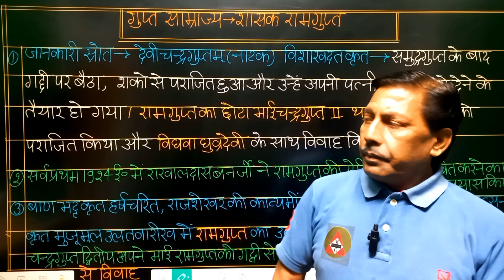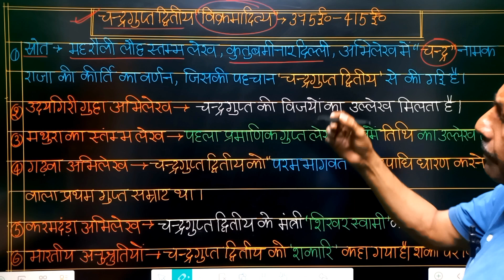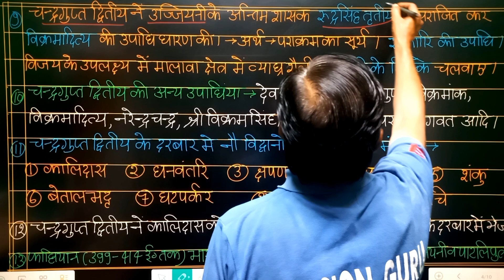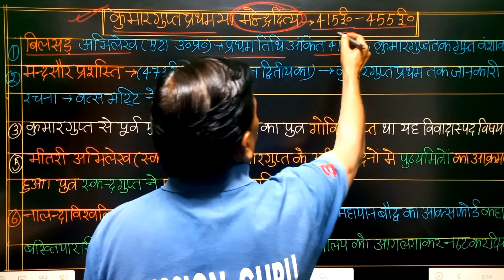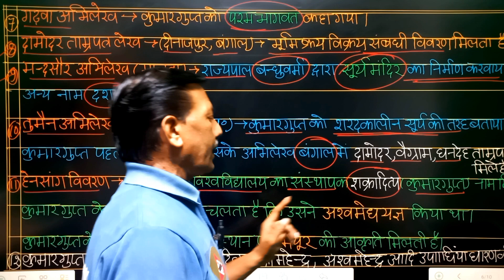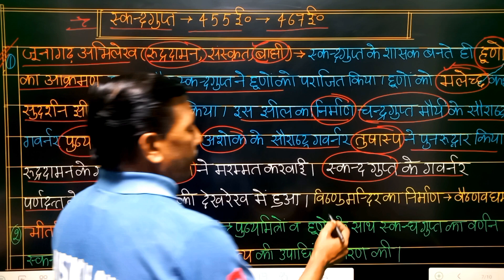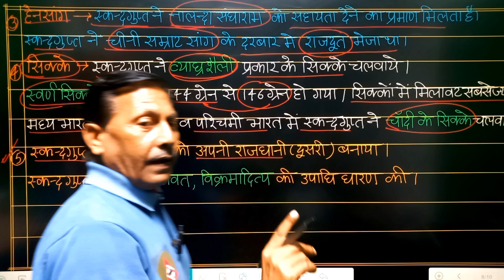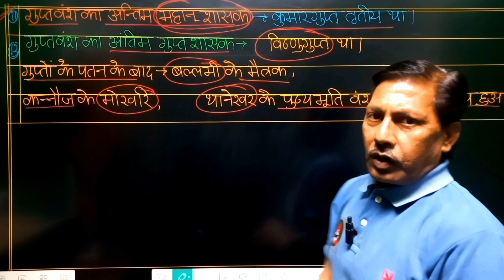चंद्रगुप्त द्वितीय, कुमार गुप्त और स्कंद गुप्त का इतिहास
gupta samrajya
gupt samrajya by khan sir
gupta samrajya by khan sir
gupt samrajya history in hindi gupta samrajya in kannada
gupt samrajya ke patan ke karan gupt samrajya mcq
gupt samrajya history in hindi by khan sir
gupt samrajya utkarsh classes
gupt samrajya history